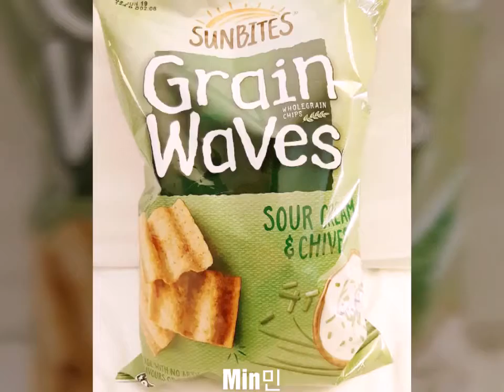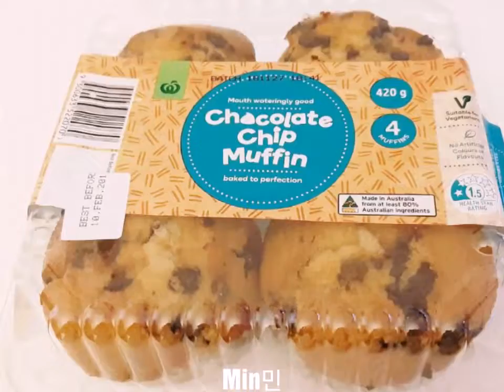Sydney Day 5/2/2019-13/2/2019